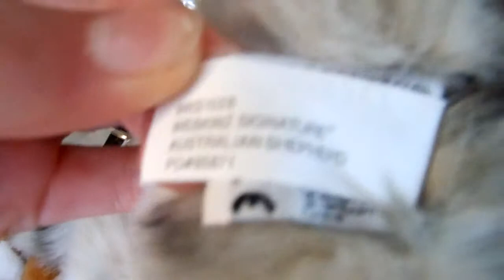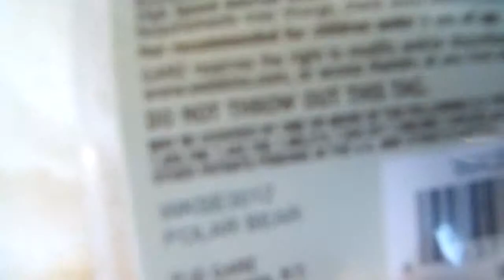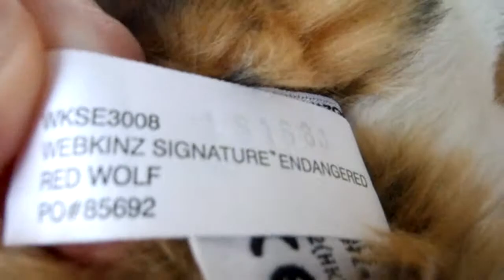My signature Webkinz (So Far)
YAY! I love them all! :)